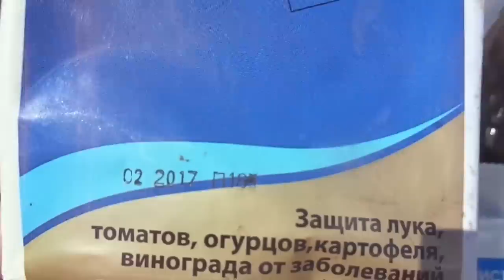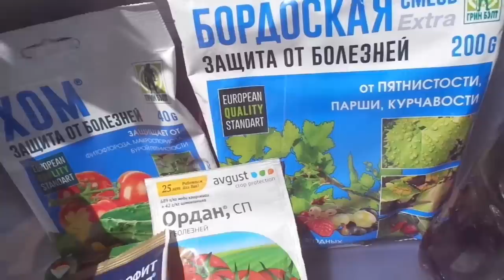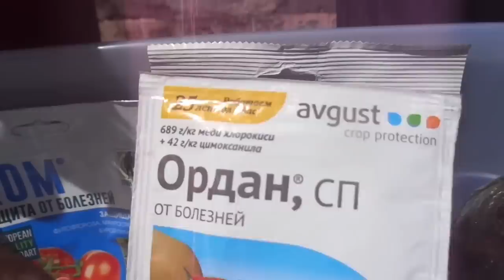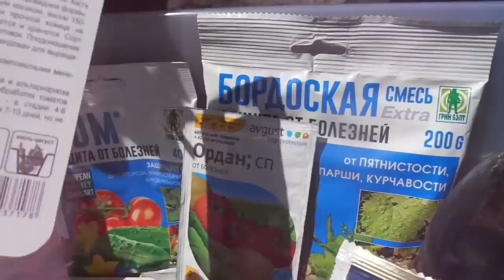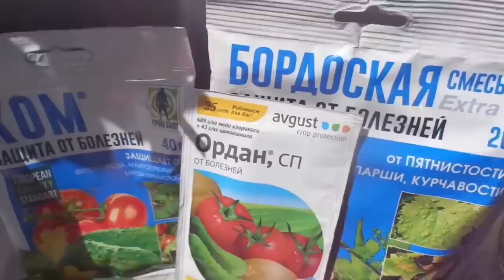ФИТОФТОРА - 1. ВСЕ С НАЧАЛА. Ольга Чернова.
Фитофтора – очень страшное заболевание томатов, которого боятся все огородники – и начинающие, и более опытные. Но если опытные огородники с годами научились бороться с этим злом, то начинающим огородникам все это только предстоит.
Поэтому, я в этом году снова начала снимать серию видеороликов, посвященных ФИТОФТОРЕ. В них я пошагово, со всеми подробностями, буду рассказывать обо всем, что касается этого коварного грибного заболевания.